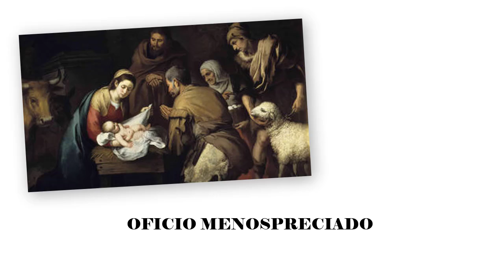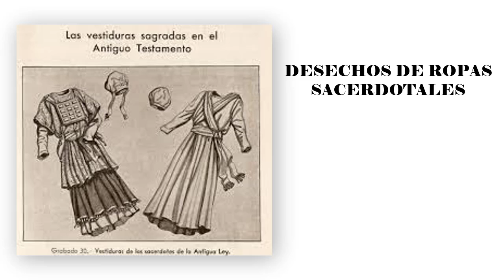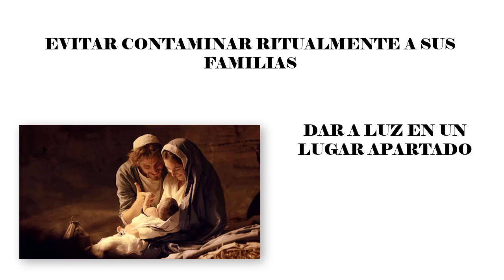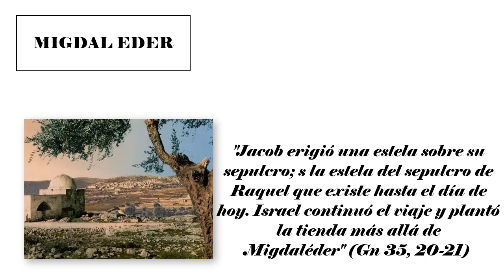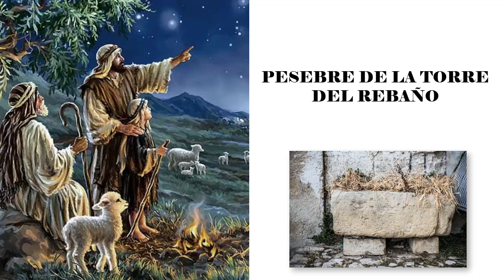LOS PASTORES DE BELÉN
Cada Navidad cuando ponemos el belén, colocamos pastores con sus ovejas pastando alrededor del pesebre de Jesús.
Los pastores de Belén siempre han sido símbolo de la humildad. Dios se revela a los más pequeños y sencillos.
Pero detrás de este relato hay otros muchos detalles que seguramente se desconocen.

Música. Obra: Alianzas